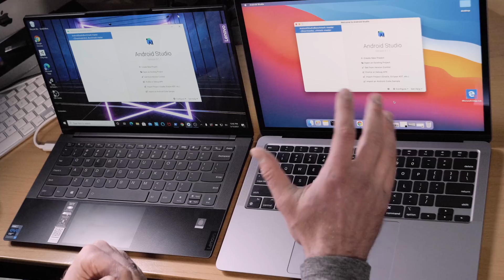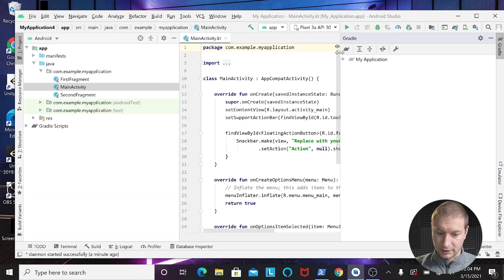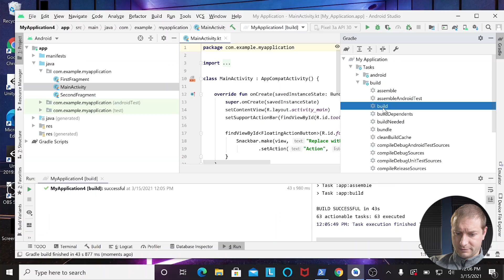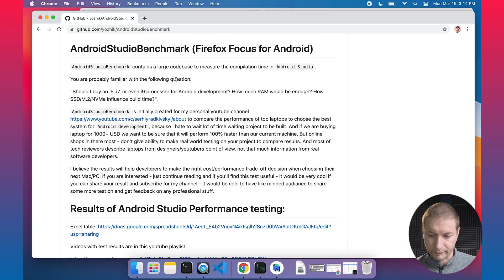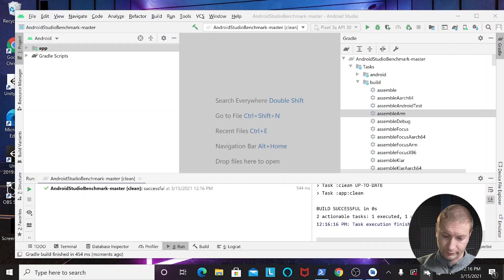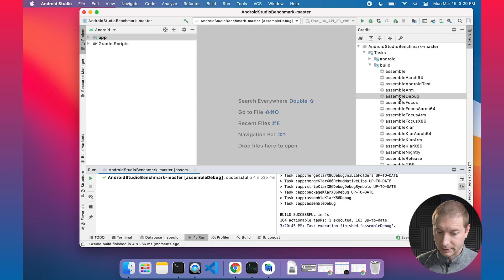M1 Macbook vs Lenovo Ideapad | Android Development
In this video I test the Lenovo IdeaPad Slim 9 with an Intel i7 11th Generation processor. I build an Android benchmark project while comparing to the M1 MacBook Air, a less expensive machine.
Both machines has 16GB RAM and 512GB SSDs.

I'll pick a winner at random two weeks after the video is published. I'll contact you by replying to your comment. So make sure you have some sort of notification turned on.  You'll have to respond within 48 hours or I'll have to pick someone new.

🏫 FREE COURSES